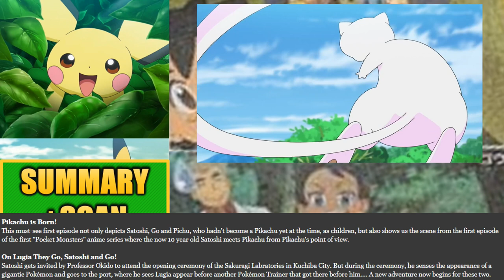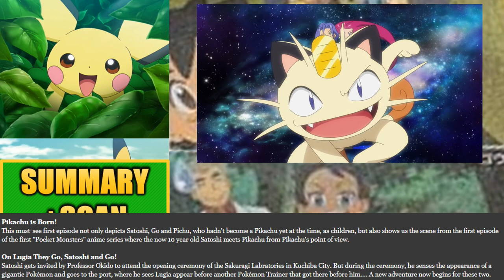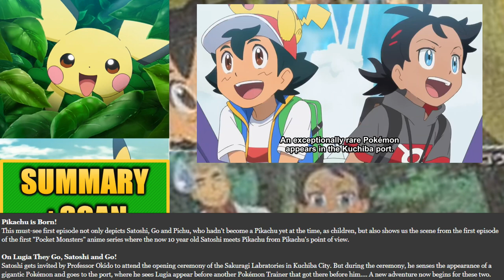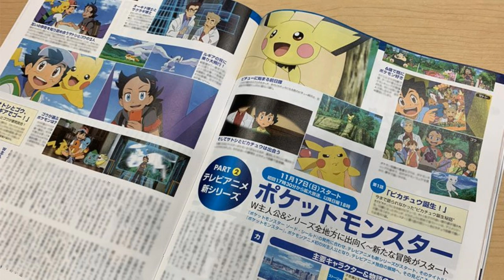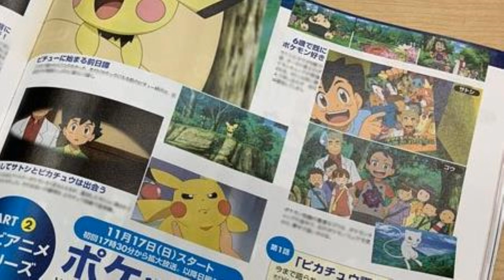Pokemon 2019 Anime Series Episode Summaries and Scan Analysis!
Hey everyone we look at the first two episode summaries in this video! These two episodes will air on November 17th!

Pikachu is Born!
This must-see first episode not only depicts Satoshi, Go and Pichu, who hadn't become a Pikachu yet at the time, as children, but also shows us the scene from the first episode of the first "Pocket Monsters" anime series where the now 10 year old Satoshi meets Pikachu from Pikachu's point of view.

On Lugia They Go, Satoshi and Go!
Satoshi gets invited by Professor Okido to attend the opening ceremony of the Sakuragi Labratories in Kuchiba City. But during the ceremony, he senses the appearance of a gigantic Pokémon and goes to the port, where he sees Lugia appear before another Pokémon Trainer that got there before him. A new adventure now begins for these two.

Special thanks to Dephender, AshandSerena, and Serebii.